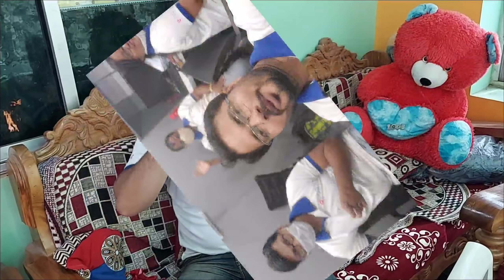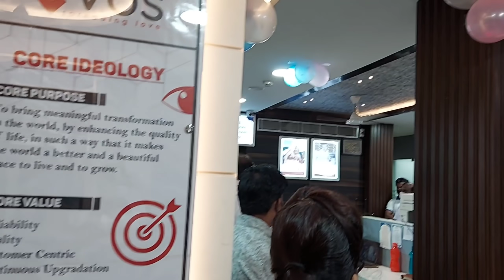Biswakarma puja At Office 🙏 / Bhainka office /